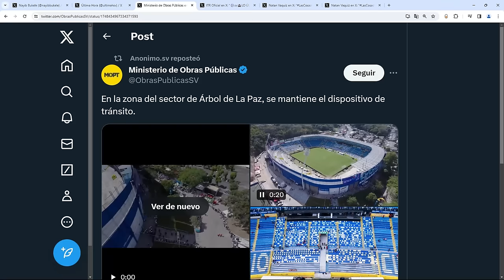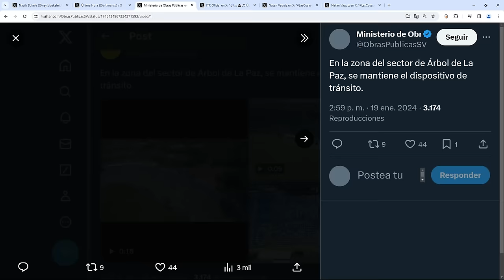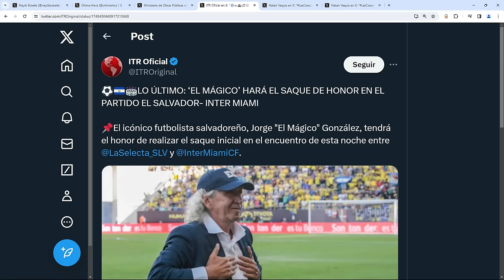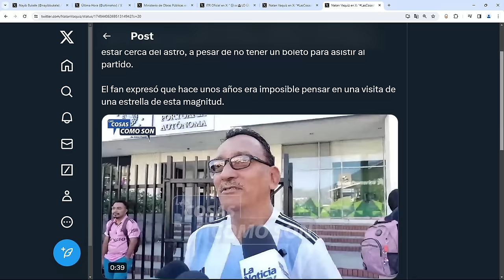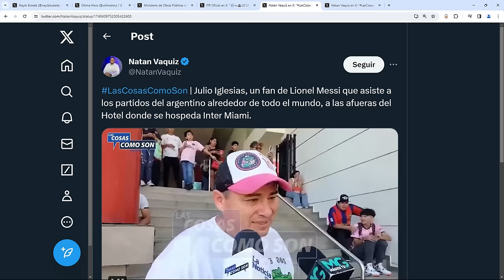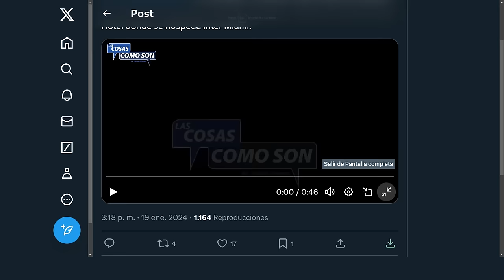OVACIÓN A MESSI EN EL SALVADOR│AMBIENTE EN EL ESTADIO PARA EL PARTIDO INTER DE MIAMI VS EL SALVADOR.